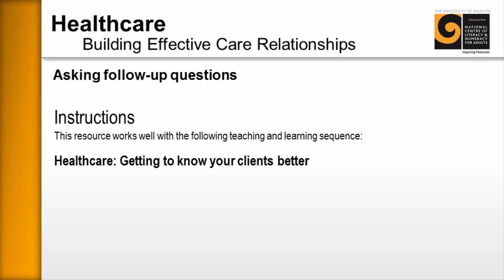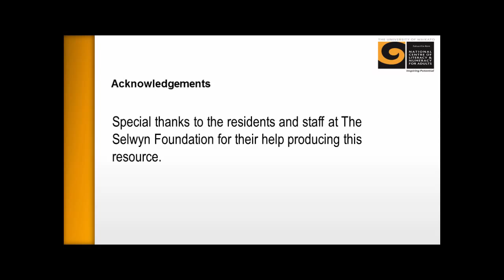Healthcare Asking follow-up questions